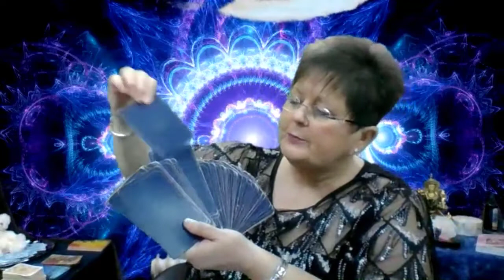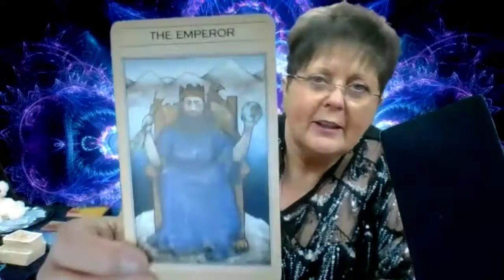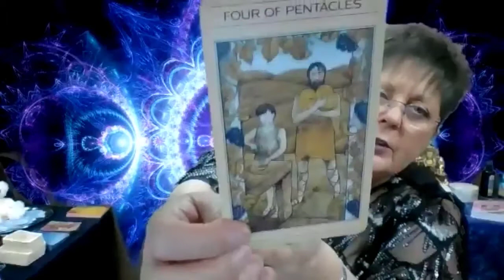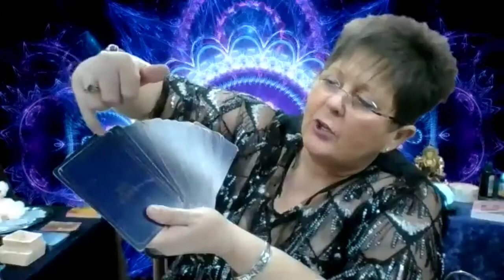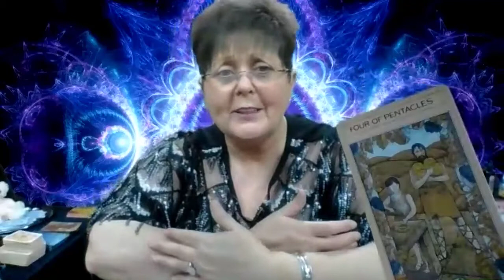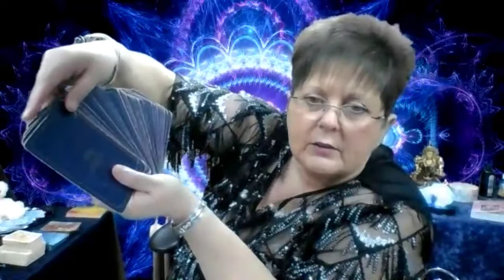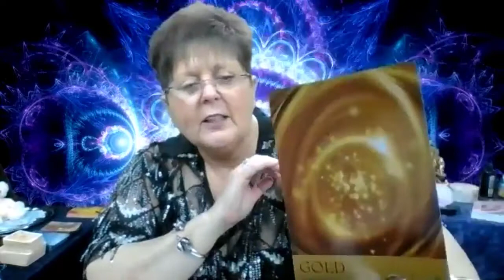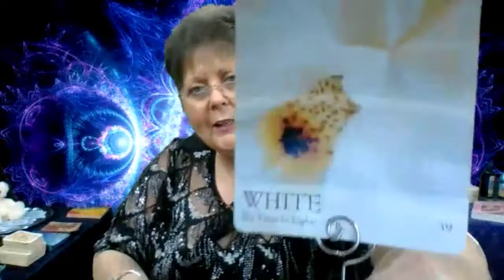Joanfrances Boyle- “The Scottish Seer”- International Psychic Medium & Past Life Surrogacy Reveal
Joanfrances Boyle- “The Scottish Seer”
Holistic Health, Wellness and Psychic Fair Free Experience on Zoom

Put on your headphones grab your notebook and your water shut your door and soak in the spiritual wisdom personal development and practical tips for self-care inspiration and motivation.

Join us at Healers Network 11th
Holistic Health Wellness & Psychic Fair on ZOOM

Saturday, 3/27
1:00 pm- 10:00 pm Eastern (All day access)

Doors Open 1 pm Networking/Free Readings/Bookings
2 pm Event Starts- Come and go all-day
12:00 pm- 9:00 pm Central
11:00 am- 8:00 pm Mountain
10:00 am- 7:00 pm Pacific
6:00 pm- 3:00 am UK
5:00 pm- 2:00 am Australia
12:00 am - 9:00 am India

A star-studded group of experts in holistic health physical mental and spiritual wellness and psychic insight welcome you to an inspiring event filled with experiences education entertainment and enlightenment.

Access to all activities including “close encounters” with all of our presenters and specially reduced priced private mini- psychic and healing sessions speed readings fun room experiences and exciting door prizes are all via Zoom.

Come and go as you please throughout the event.

~ Visit Virtual Exhibit Rooms for sessions and shopping and meet and greet
~ Try FREE mini sessions with each vendor
~ Experience Live Ceremonies
~ Listen to Real-Time Music
~ Enjoy private sessions with gifted Healers
~ Get answers with our Readers and Psychics
~ Visit with the speakers after their presentations right in their room for Q and A
~ Listen to the Panel discussion
~ Meditate
~ Activations
~ Win Door Prizes
~ Do some Shopping
 ~ Fun Room Experience with live music. meditation movement activations readings & much more

BOOKINGS
You can prebook your session with a healer reader psychic vendor in advance for convenience and a guaranteed spot. Contact and pay them directly.
They have reduced their fees the average price is $1-2 minutes.
Please support us to continue having these events by purchasing sessions classes and products with our Practitioners & Vendors.

3:00 pm Main Room "DIMENSIONAL NUCLEUS ACTIVATION YOUR DIVINE RIGHT"
6:00 PM in the Playroom- Readings-

International Psychic Medium & Past Life Surrogacy Reveal Expert Joanfrances Boyle, The Scottish Seer 31years experience! I am delighted to serve you with my Psychic and Spirit Communication Readings

Past Life Surrogacy Reveal Expert /Psychic Consultant / Mediumistic Consultant / Life Purpose Reveal Consultant /Intuitive Life Coach / Colour Life Palette Consultant / Psychic Property Surveyor/Clinical Hypnotherapist (full 60 aspects)

Executive Firewalker Instructor/Usui, Karuna, Amaran, Dimensional Reiki Master Teacher,  Dimensional Nucleus Activation Consultant , Meditation and Mediumistic and Psychic Development Instructor, Creator of “World of Visual Meditations”

Facebook TheScottishSeer

This is event is Free
*Your generous Love Donations also makes this event possible to continue offering it to the masses. Please contribute the link is made possible in the ticketing section or you can use

Apply here to be involved, then book your interview with me.